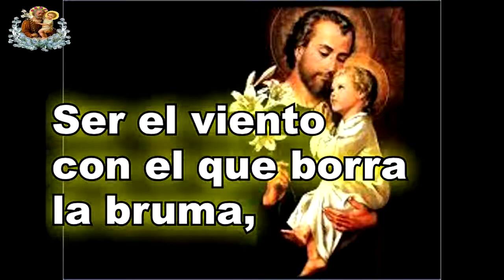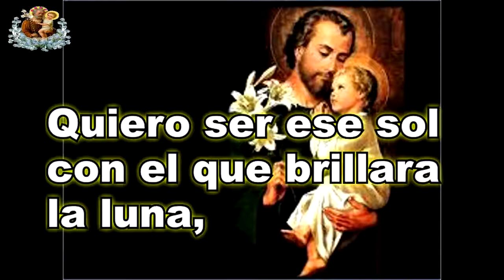HIMNO A SAN JOSE LETRA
Canción a San Jose con Letra